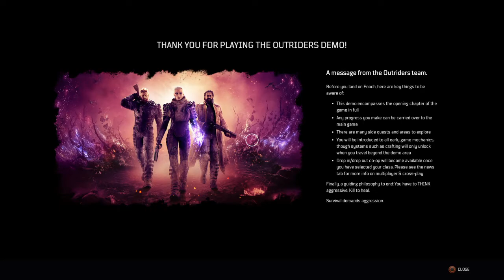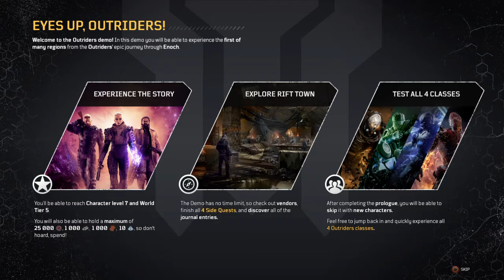OUTRIDERS - DEMO_20210225181901